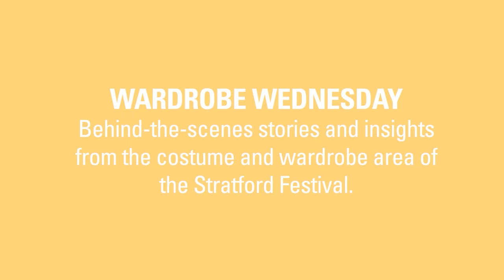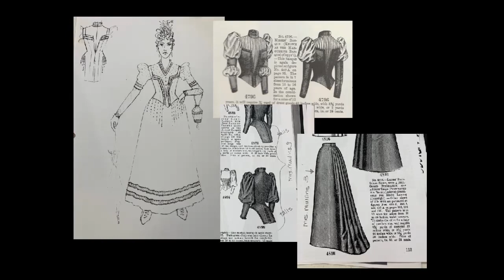Stratford 2020 - Wardrobe Wednesday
Behind-the-scenes stories and insights from the costume and wardrobe area will be shared with participants in a session moderated by Kel and Allan Pero, frequent speakers at McMaster theatre events.